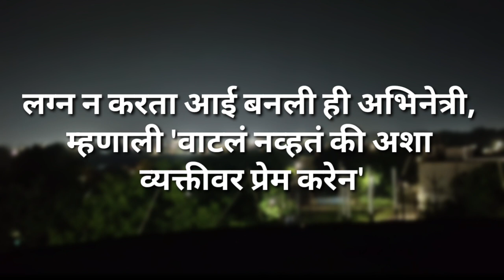स्वतःशीच लग्न केलेली ही लोकप्रिय अभिनेत्री होणार आई ?? Mother became an actress without marriage